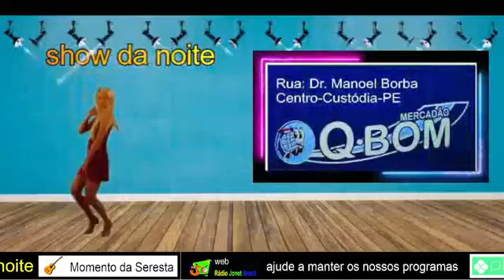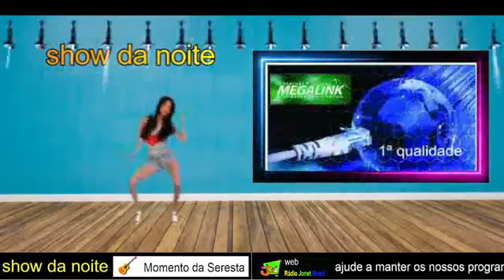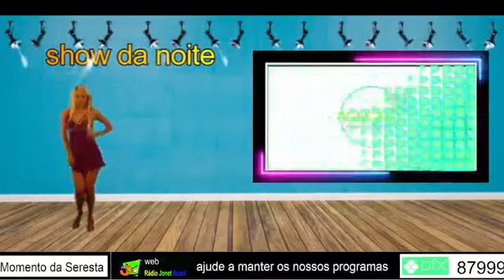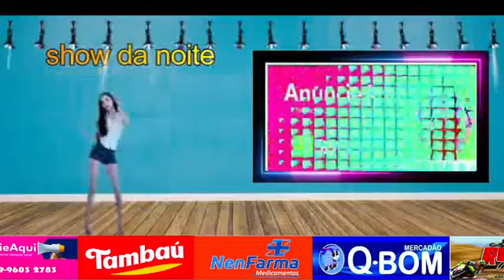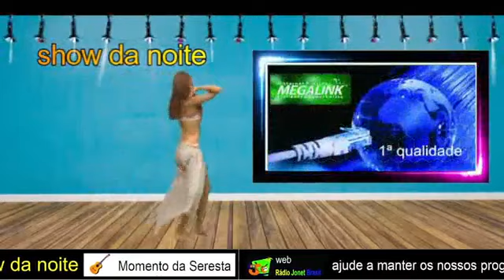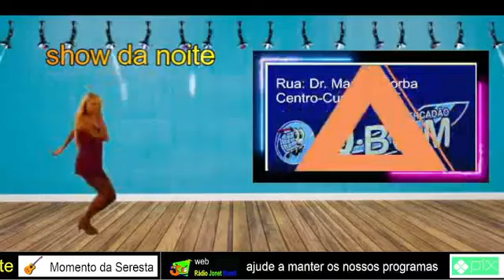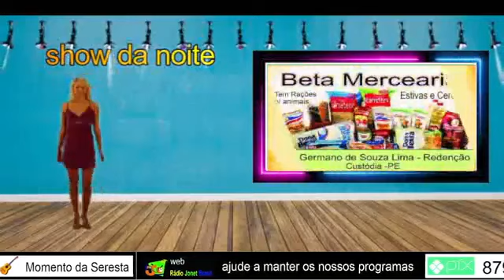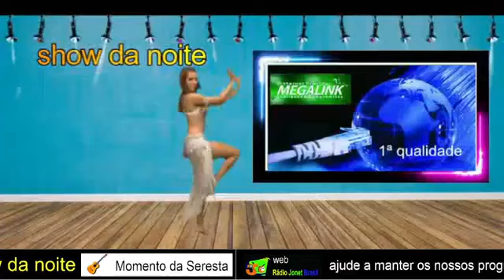SHOW DA NOITE COM JOSÉ ORLANDO